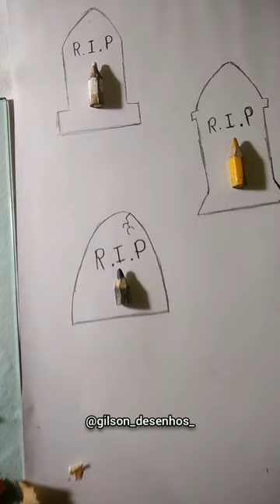R.I.P denji chainsawman makima drawing desenhar Autoajuda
Canal do whatsapp para avisos de quadros e eventos para o canal envolvendo vocês inscritos!⬇️
MATERIAIS DE QUALIDADE QUE INDICO A VOCÊS ❤️🍷🗿⬇️

Folha canson BRANCA pra desenho 180g⬇️

Lápis de cor FABER CASTELL ESCOLAR 48 CORES ⬇️

Lapiseira CIS ponta 0.5⬇️

Caneta Esferográfica, Faber-Castell, Ice 061, SM/ICEOFFICE, 3 Cores, Azul/Vermelho/Preto⬇️

5 canetas de gel brancas brancas 0,8 mm⬇️

Base De Corte A3 Verde 30x45x3mm Patchwork Scrapbook⬇️

Apontador de Mesa Manual com Manivela 1 Furo com Depósito Super Point Grande Derwent⬇️

Borracha a pilha de precisão Derwent, Kit com mais 8 borrachas de reposição⬇️

Domary Conjunto de marcadores de arte de 60 cores de ponta dupla Caneta de ponta fina larga com bolsa de transporte⬇️

OBRIGADO MEU DEUS POR MAIS UM TRABALHO CONCLUÍDO 🙌❤️

chainsawman Autoajuda